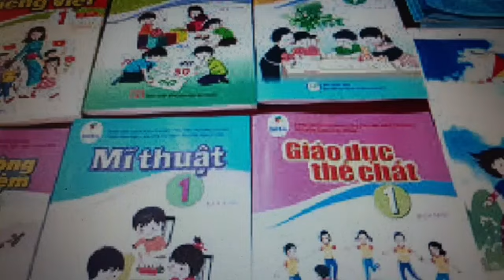CDBHB195. Từ sự cố sách giáo khoa Cánh Diều, nghĩ về thái độ và phẩm giá của trí thức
Nguyễn Trọng Bình
Từ sự cố sách giáo khoa Cánh Diều, nghĩ về thái độ và phẩm giá của trí thức